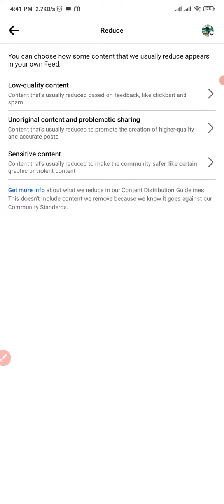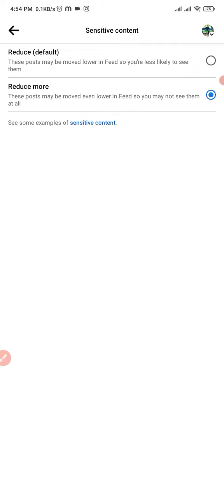Facebook pa gandhi videos ko kijiya band big update facebook😮